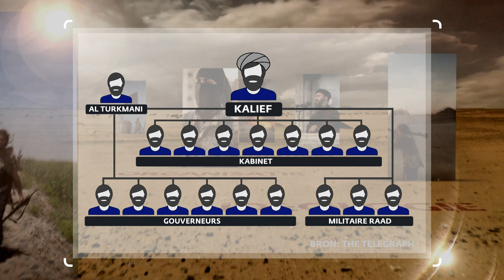Het ontstaan van de Islamitische Staat Deel2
Deel 2: de organisatie van Islamitische Staat.
Nieuwsuur gaat deze week dieper in op het ontstaan, de structuur en de ideologie van IS.
Aan het woord komen Shiraz Maher - radicaliseringsexpert King's College, Gaith Abdul Ahad - Iraaks journalist The Guardian en Joas Wagemakers - Islamoloog Radboud Universiteit